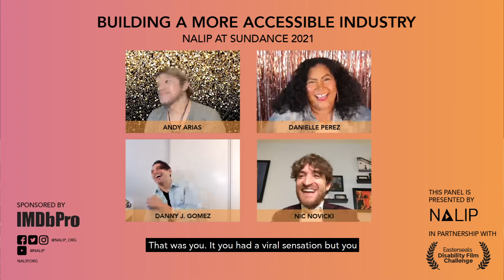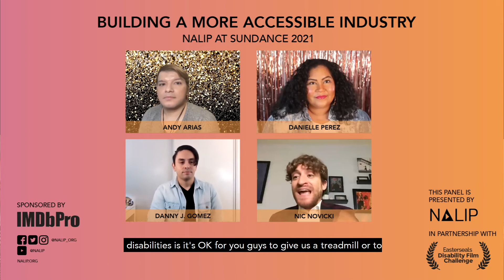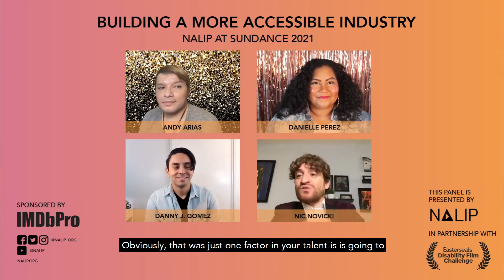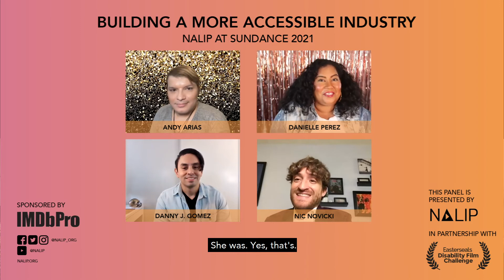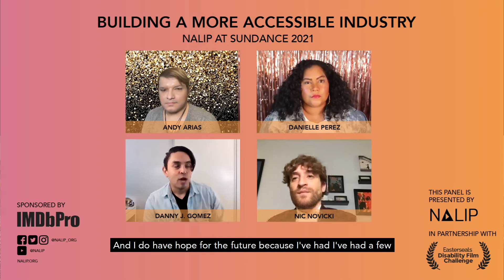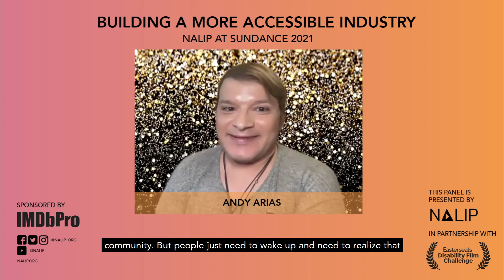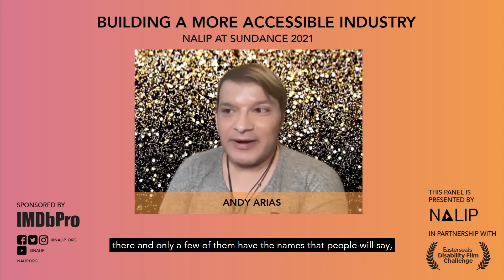NALIP: 2021 Sundance Film Festival Building a More Accessible Industry with Easterseals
Join this discussion as NALIP and Easterseals Disability Film Challenge discuss Latinx disability representation in storytelling.